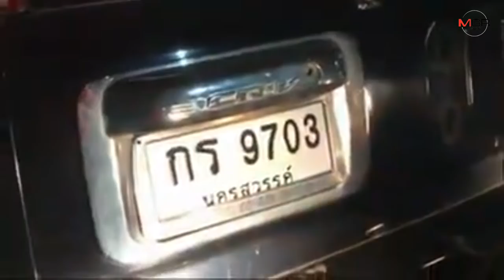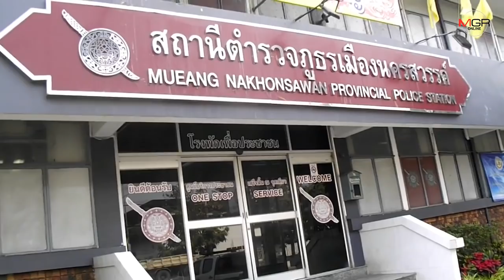เจอยำเละ!ชายเมากร่างด่าผู้หญิง-หาเรื่องคนห้าม โดยเตะเสยล้มกลิ้ง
2020/01/22 เจอยำเละ!ชายเมากร่างด่าผู้หญิง-หาเรื่องคนห้าม โดยเตะเสยล้มกลิ้ง

นครสวรรค์ – อุทาหรณ์..ชายเมากร่างขับรถปาดหน้าโดนบีบแตรใส่ครั้งเดียว ลงรถด่าหญิงสาวกลางเมือง พลเมืองดีเข้าห้ามยังหาเรื่องซ้ำ เจอเตะเสยล้มกลิ้ง แต่ไม่วายผลัก จยย.คนอื่นอีกจนเกือบมีเรื่องซ้ำ